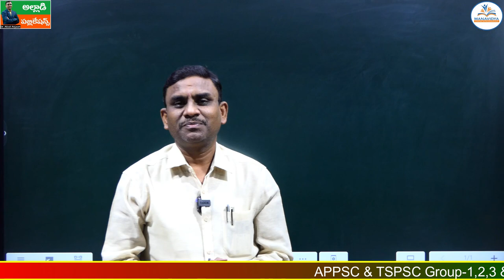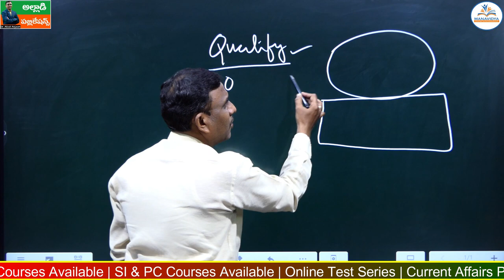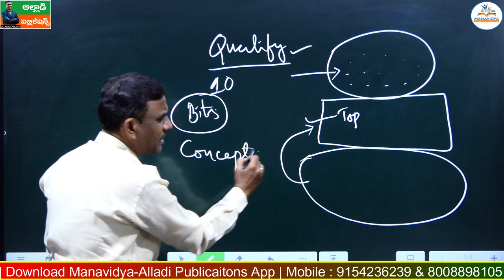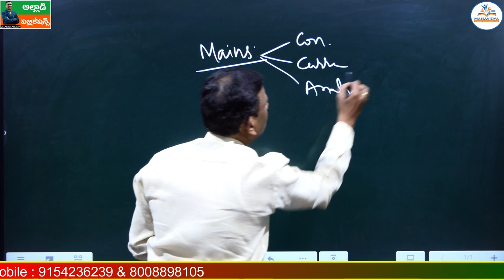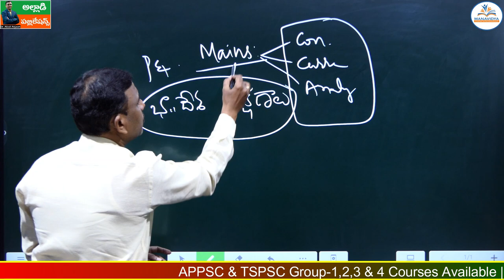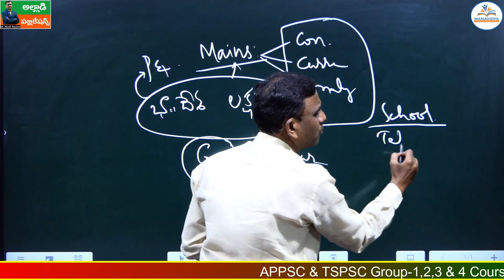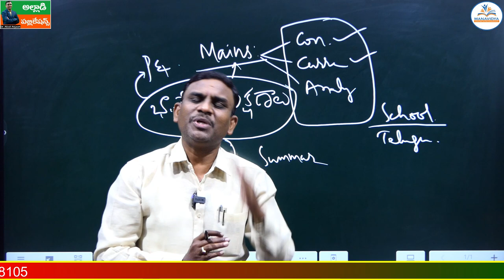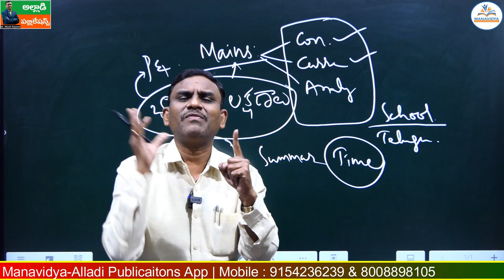నిజాయితీగా గ్రూప్-1 క్వాలిఫై అయినవారు మళ్లి క్వాలిఫై అవుతామా అనే డౌట్ ఉందా?